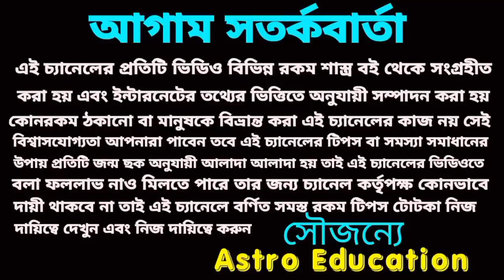8 November 2022 বছরের শেষ চন্দ্রগ্রহণ 5টি রাশি সৌভাগ্য ও মহাকোটিপতি!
499 বছর পর বছরের শেষ চন্দ্রগ্রহণ ে এই পাঁচটি রাশি মহাকোটিপতি!